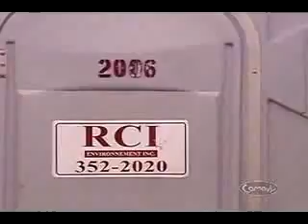Bagni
Attenzione quando andate al bagno pubblico..non si sà mai cosa potrebbe succedere..